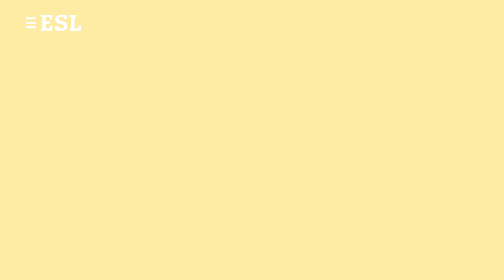Junior language school Central Résidence Campus, Leysin